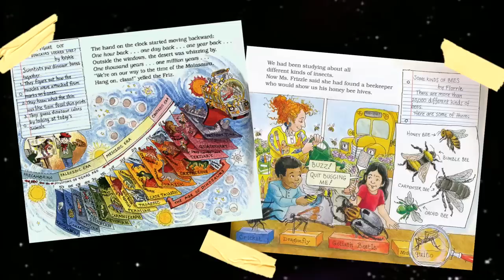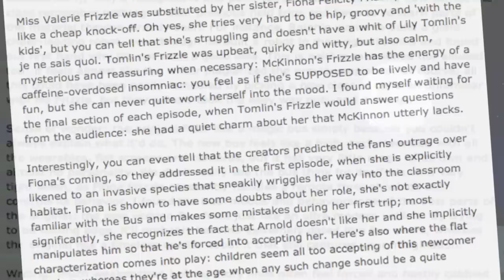What Happened to the Magic School Bus?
In this video, we discuss the 90s educational cartoon The Magic School Bus, and what the changes made in the 2017 reboot may mean for a new generation of children learning STEM.

Articles mentioned:
How narratives can aid memory | The Guardian

0:00 Intro
1:07 “at my OLD school…”
6:51 magic school bus rides again
14:18 who’s this for?